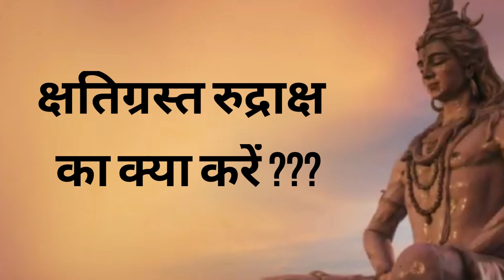क्षतिग्रस्त रुद्राक्ष का क्या करें ???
वास्तु शास्त्र पर एक विशेष कार्यशाला के लिए रजिस्टर करें।

50 वास्तु शास्त्र टिप्स पर मुफ्त ईबुक डाउनलोड करें:
किसी भी प्रश्न के लिए अब कॉल करें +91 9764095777 अब बुक करें
अब कॉल करें
हमारे बारे में:
इसमें परामर्शदाता:
वास्तु शास्त्र ज्योतिष अंक विज्ञान हस्तलिपि हस्ताक्षर और Doodling विश्लेषण आभा और चक्र स्कैनिंग और हीलिंग सलाहकार।
प्रमाणित और उर्जावान (सिद्धिकरण) रुद्राक्ष रत्न और यंत्र में संपूर्ण विक्रेता
हाउस की सुविधाओं में: वैज्ञानिक प्रयोगशाला रत्न और रुद्राक्ष परीक्षण के लिए।
पूर्ण होमा हवन अभिषेक पूजा और शांति केंद्र

शो रूम का पता:
शो रूम NO.3, ग्राउंड फ्लोर, मंगल मूर्ति कॉम्प्लेक्स, तिलक रोड, हीराबाग चौक, पुणे, महाराष्ट्र, भारत, 4:00 002।

अब देखिए!!!

जानिए क्यों रुद्राक्षों की सबसे अच्छी क्वालिटी के लिए केवल ईशान

अब देखिए!!!

दुनीया की सबसे किमती महामृत्युंजय रुद्राक्ष माला

दुनिया के सबसे महंगे रुद्राक्ष माला

अन्य वीडियो आप देख सकते हैं

शिवम कल्याणम
* मुझे QUORA पर शामिल करें
नीचे दिए गए लिंक पर क्लिक करें

* फेसबुक पर मुझे शामिल करें

* लिंक्डइन पर मुझे शामिल करें

* TWITTER पर मुझे शामिल करें

* INSTAGRAM पर मुझे शामिल करें